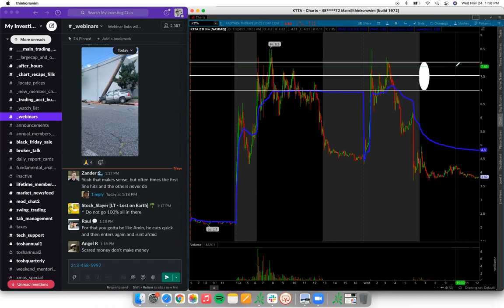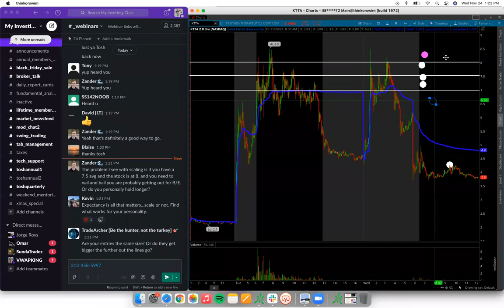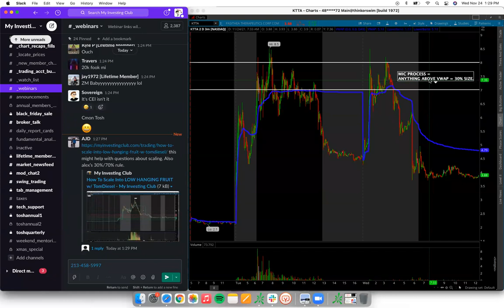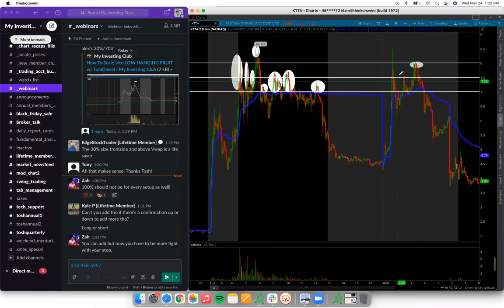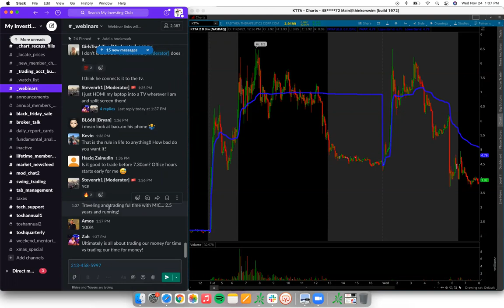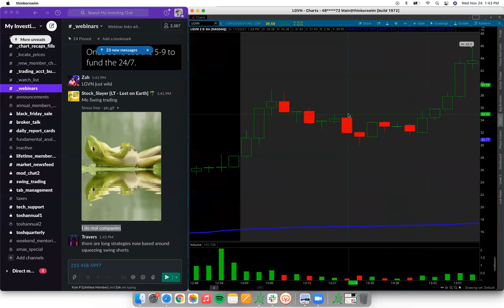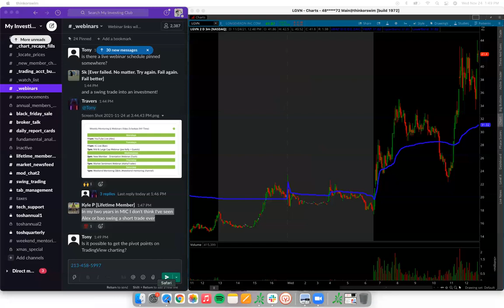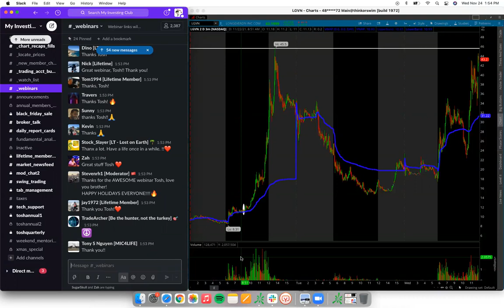How To Profit In A Short Squeeze Market | $LGVN Black Swan Explained*